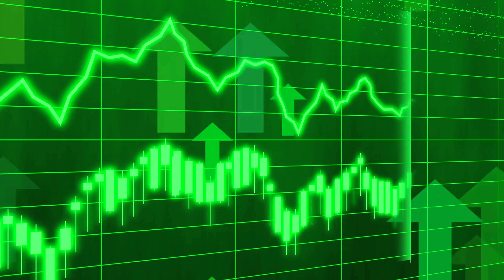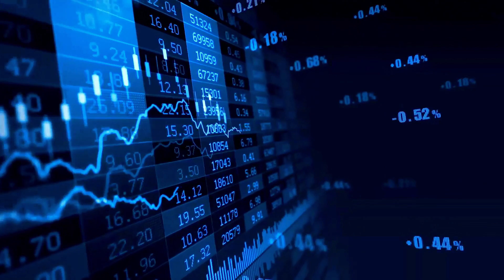GALA WITH KNIFE WILL +24000% AFTER THIS NEWS!! IT'S POSSSIBLE?? - GALA BULL CLUB PRICE OCTOBER 2024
GALA WITH KNIFE WILL +24000% AFTER THIS NEWS!! IT'S POSSSIBLE?? - GALA BULL CLUB PRICE PREDICTION OCTOBER 2024